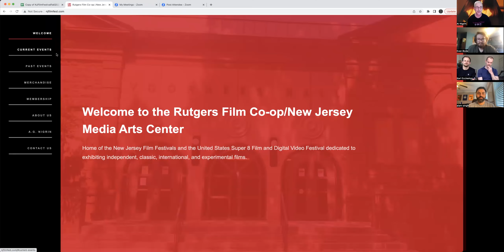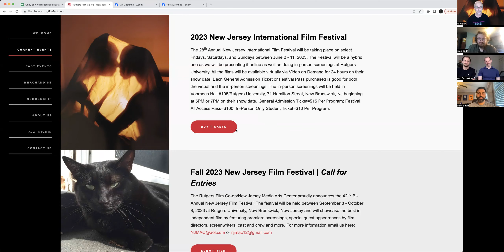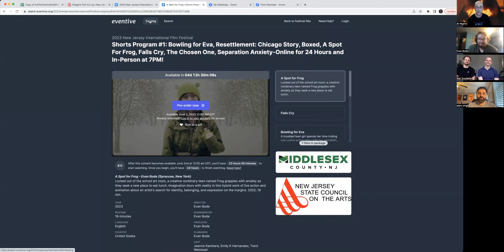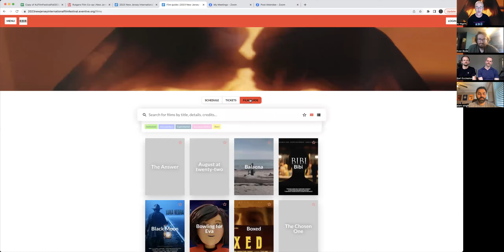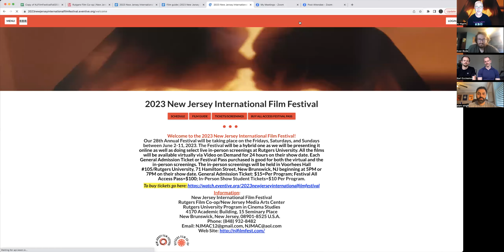2023 New Jersey International Film Festival Shorts Filmmaker Q+A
2023 New Jersey International Film Festival  Shorts Filmmaker Q+A Part 2 with A Spot For Frog Director Evan Bode, Boxed Director Alam Virk, Tommies Directors Brian Fairbairn and Karl Eccleston  plus Festival Director Al Nigrin.

A Spot for Frog – Evan Bode (Syracuse, New York)
Locked out of the school art room, a creative nonbinary teen named Frog grapples with anxiety as they seek a new place to eat lunch. Imagination blurs with reality in this hybrid work of live action and animation about an artist's search for identity, belonging, and expression on the margins. 2022; 16 min.

Boxed – Alam Virk (Roselle Park, New Jersey)
Boxed is a journey of man who relies on consumerism to fill his inner void as he descends into madness when his latest purchase - the ClapMaster - a tiny device to power lights with a simple clap, does not arrive on time. Things turn dark when a box larger than him shows up at his door. 2023; 15 min.

Both A Spot For Frog and Boxed  will be playing on Friday, June 2, 2023 – Online for 24 Hours and In-person at 7PM as part of Shorts Program #1.

Tommies - Brian Fairbairn and Karl Eccleston (London, England)
In Regency-era London five women waiting for a carriage descend into a frenzy of vicious gossip about a notorious scandal - with devastating results. Georgina Ashton is on edge. It’s the last ball of the London season and she has no-one to go with: her husband Robert has suddenly left town and a friend - Fanny Beaumont - has mysteriously withdrawn an invitation to attend the ball with her. Having hastily rearranged to go with another friend, Mrs. Willis, Georgina is shocked to find herself face to face with the very woman who has so inexplicably snubbed her. As the women wait for their carriage in the blistering heat tensions simmer - but the elephant in the room isn't the one Georgina thinks it is. Rumours have resurfaced of a scandal that rocked London society some years before involving a gay brothel and clique of crossdressers. By the time the carriage is finally announced Georgina has been left in no doubt that she and her husband are about to be brutally exposed. 2022; 15 min.

Tommies will be playing on Sunday, June 11, 2023 – Online for 24 Hours  as part of Shorts Program #3.